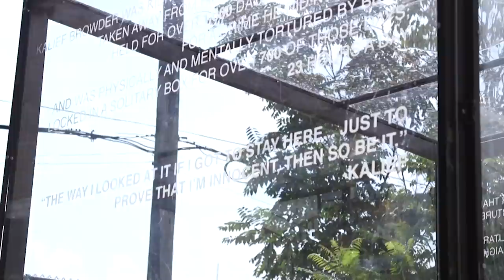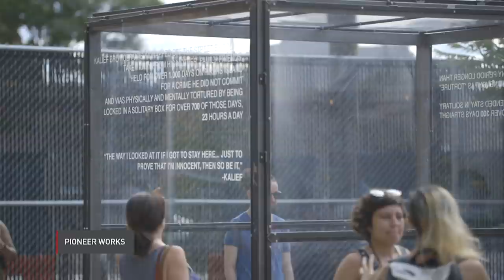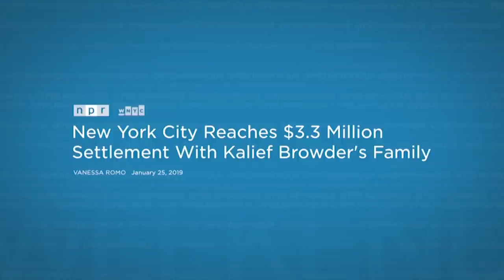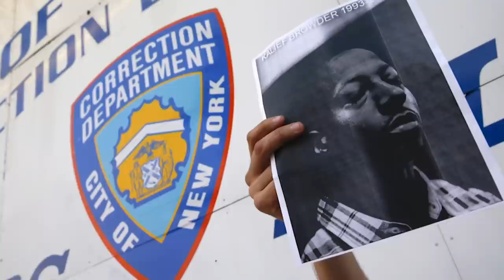Exhibition sheds light on Kalief Browder’s years in solitary confinement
Sixteen-year-old Kalief Browder spent three years inside New York City's Rikers Island without being convicted of a crime, enduring two of those years in solitary confinement. He subsequently struggled with his mental health and eventually took his own life. A new exhibition at the artist space “Pioneer Works” in Brooklyn called “Kalief Browder: The Box” seeks to shed light on Browder’s strength in the face of his long periods in solitary confinement. Ivette Feliciano reports.